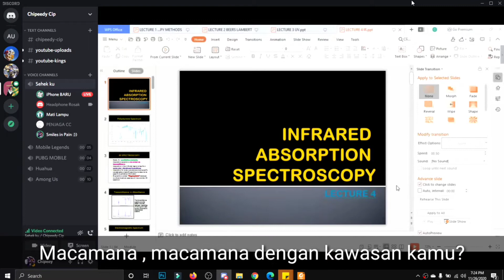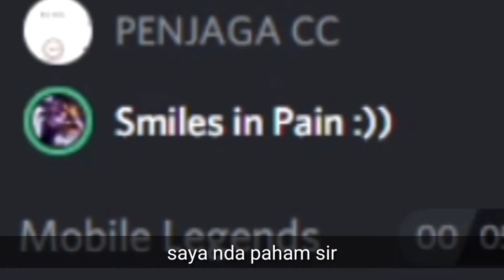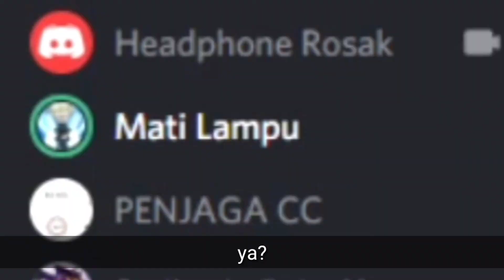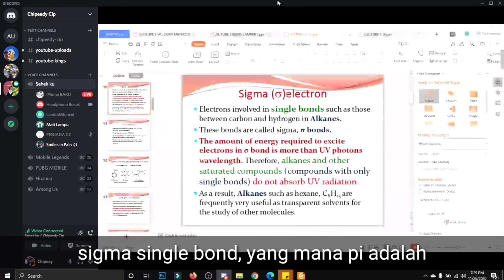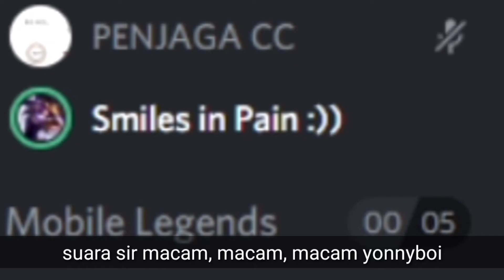Kelas online yang Goblok (w/Nadzmin, Pakrul, Ridhwan, Ijatt)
Dear people,

Learning online sucks,
But it is what it is, so saya nak terus terang dengan korang yang kita patut solat 5 waktu dan selawat keatas nabi,

Syukur selalu,

Last sem sda kami, last time begila, hurm,
Takper ada jodoh ketemu lagi dong, amin..

Enjiy the Video sehek2 chipeedy cip sekalian,

Sincerely,

Cip